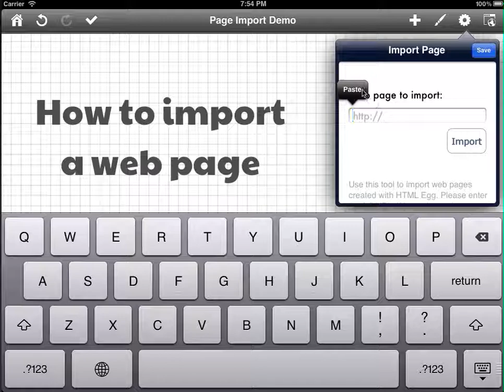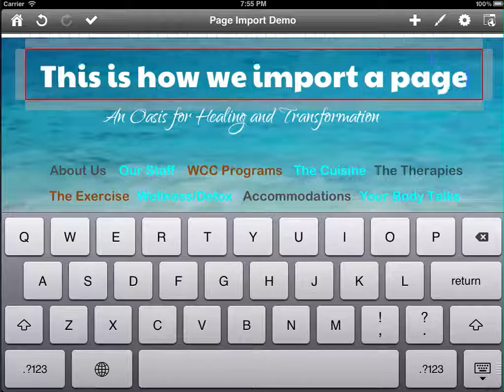How to use the Page Import feature to bring in a web page for editing